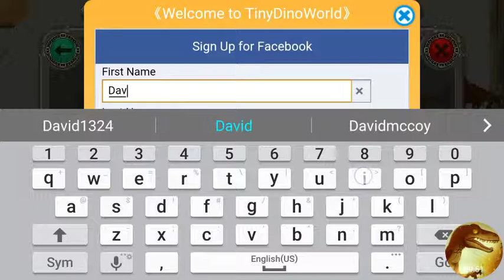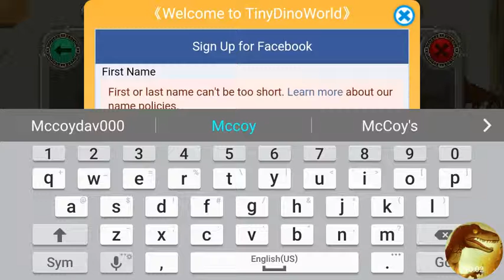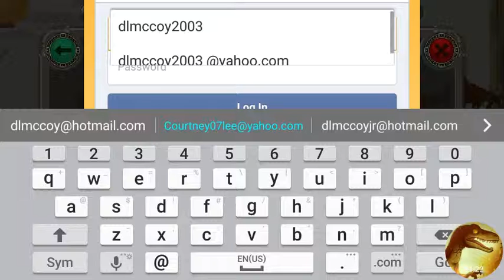Tiny dino world pt 3